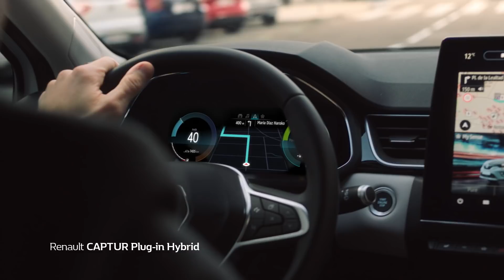Der Renault CAPTUR Plug-in Hybrid: Ein kompromissloser, wiederaufladbarer Hybrid!​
Renault Captur E-TECH Plug-in 160, Plug-in Hybrid, 117 kW Systemleistung: Gesamtverbrauch (l/100 km): innerorts: 1,6; außerorts: 6,7; kombiniert: 1,5; Stromverbrauch kombiniert (kWh/100km): 17,3; CO2-Emissionen kombiniert (g/km): 34*. Energieeffizienzklasse A+. Renault Captur: Gesamtverbrauch kombiniert l/100 km: 6,7 – 1,6; CO2-Emissionen kombiniert g/km: 125-34*. Energieeffizienzklasse: C-A+ (Werte nach Messverfahren VO [EG] 715/2007).
* Die angegebenen Werte wurden nach den vorgeschriebenen Messverfahren VO(EG)715/2007 und § 2 Nrn. 5, 6, 6a Pkw-EnVKV in der gegenwärtig geltenden Fassung und ohne Zusatzausstattung ermittelt. Die Angaben beziehen sich nicht auf ein einzelnes Fahrzeug und sind nicht Bestandteil des Angebots, sondern dienen allein Vergleichszwecken zwischen den verschiedenen Fahrzeugtypen. Weitere Informationen zum offiziellen Kraftstoffverbrauch, den offiziellen spezifischen CO2-Emissionen und den Stromverbrauch neuer Personenkraftwagen können dem "Leitfaden über den Kraftstoffverbrauch, die CO2-Emissionen und den Stromverbrauch neuer Personenkraftwagen" entnommen werden, der bei allen Renault Partnern und bei der Deutsche Automobil Treuhand (DAT) unentgeltlich erhältlich ist.

Der Renault CAPTUR Plug-in Hybrid bietet Ihnen elektrisches Fahren, wann immer Sie möchten!
Dank der neuen wiederaufladbaren Antriebseinheit können Sie den neuen Captur Plug-in Hybrid die ganze Woche über im Elektro-Modus fahren, mit einer Aufladung am Tag, und für längere Wochenendausflüge auf Hybrid umschalten! Keine Kompromisse notwendig.

Effizient ab dem Start
Sobald Sie starten, steht Ihnen das volle Drehmoment des Elektromotors zur Verfügung. Emissionsfrei und fast geräuschlos gleiten Sie durch die City. Sie spüren das direkte Ansprechverhalten und die dynamische Beschleunigung. Mit einem Verbrauch von nur 1,5 Liter auf 100 Kilometern und einer Leistung von 160 PS genießen Sie eine nachhaltige Performance.

Voller Energie in nur drei Stunden
Laden Sie Ihren Captur Plug-in Hybrid überall auf: Dafür schließen Sie das Ladekabel an einer Haushaltssteckdose, einer Ladestation oder Wallbox an. An der Steckdose sind die Energiespeicher in knapp sechs Stunden wieder vollständig aufgeladen, an einer Ladestation bereits nach drei Stunden. Über die MY Renault App verfolgen Sie den Ladestatus bequem auf Ihrem Smartphone. So einfach ist das.